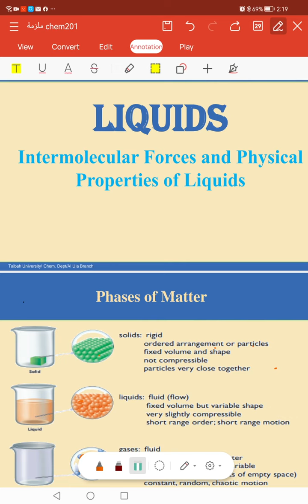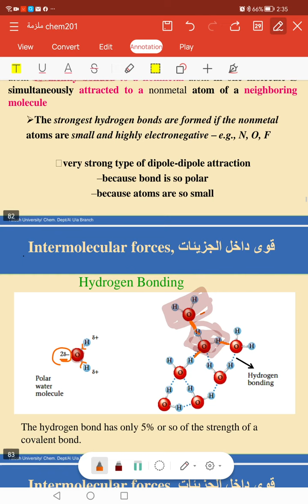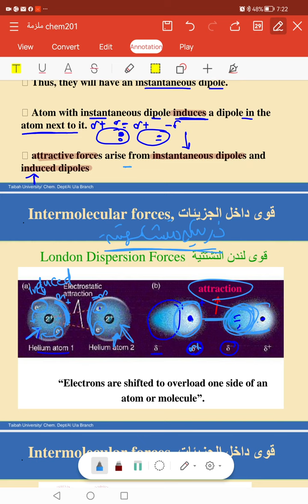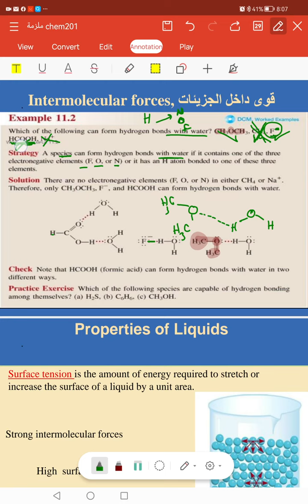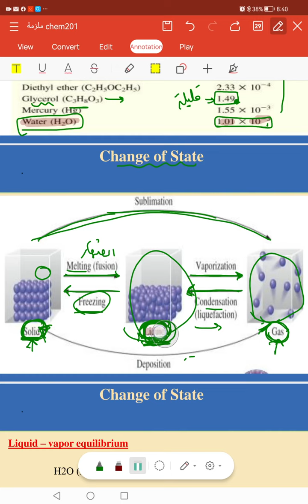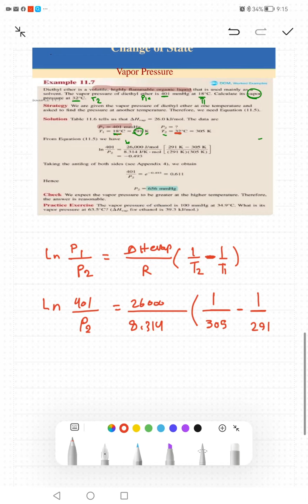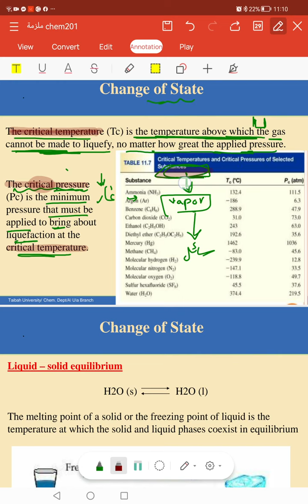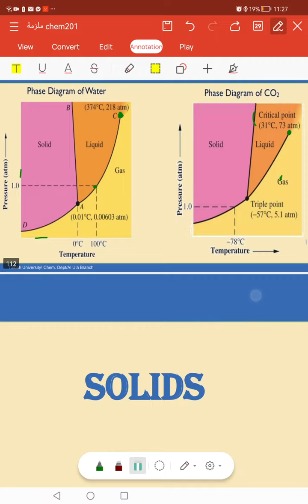Chapter 3 | liquids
الكيمياء العامه 201
د. مني معوض
For private lesson
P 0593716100